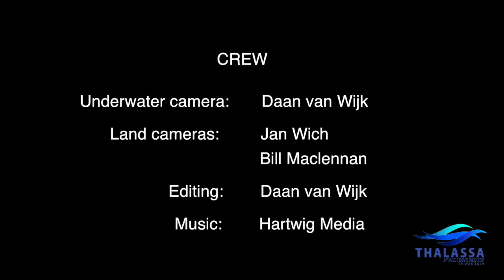North Sulawesi - Colors, Critters and Coral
Thalassa Dive Resorts presents a new movie !